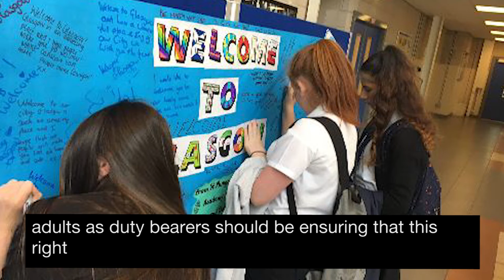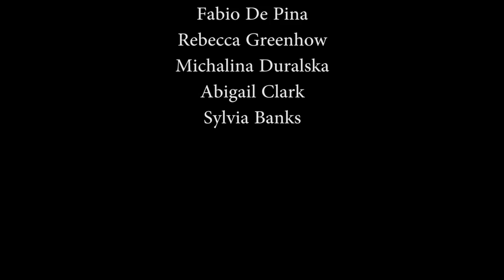SMA - Outright - Upholding rights of refugees film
St Mungo's Academy are in the process of becoming a rights respecting school. Through this, students are learning about the rights of refugee children and the unfortunate fact that they aren't always being protected.

The young people of St Mungo's Academy call on the home secretary to take more action to ensure we treat refugee children with respect and care.